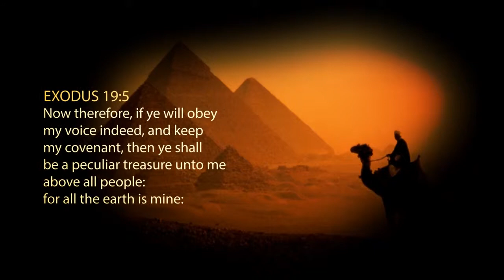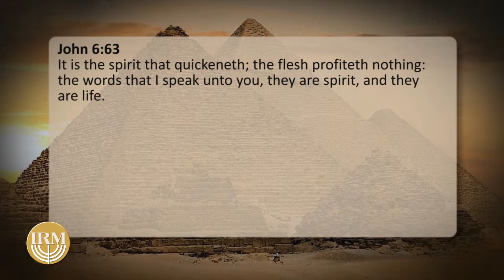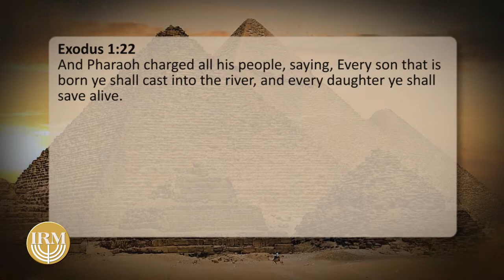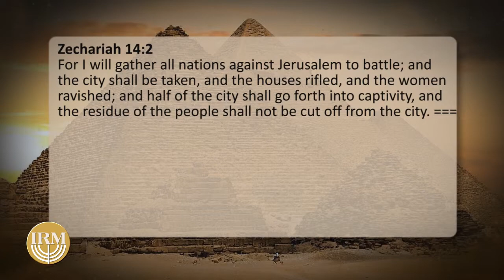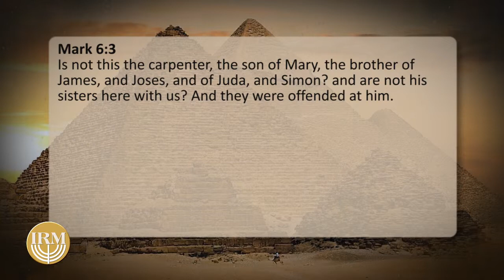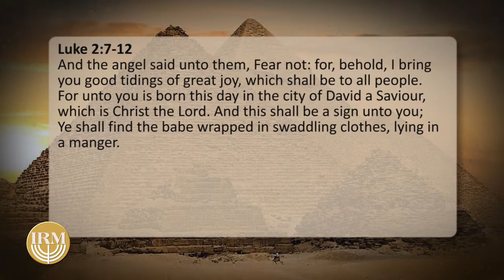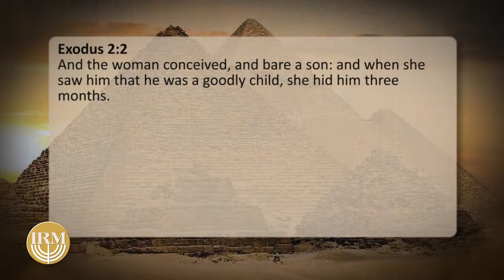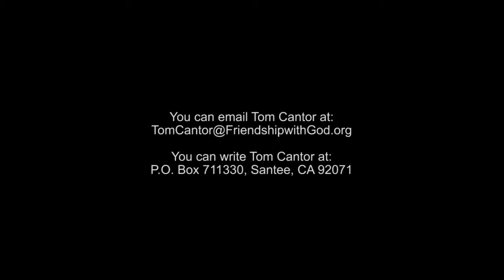Exodus #14. Moses Parents Got on God's Page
Join Tom Cantor, President and Founder of Scantibodies Laboratory, Inc. as he journey's through the book of Exodus. Tom Cantor, was once a lost Jewish man, until he accepted Jesus Christ as his personal Savior, and has since taken Jesus to his lost brothers and sisters in the Jewish community.